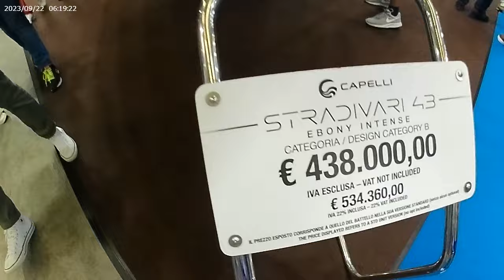NAUTICO GENOVA 2023 - I MEDI BATTELLI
NAUTICOGENOVA2023